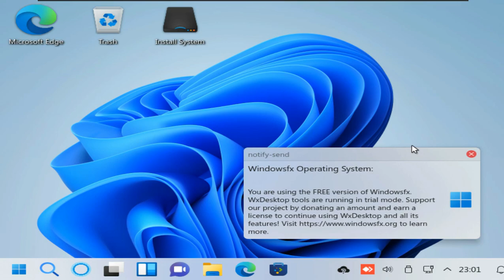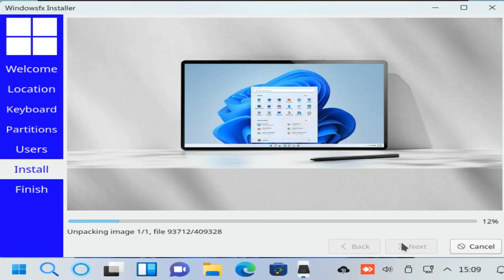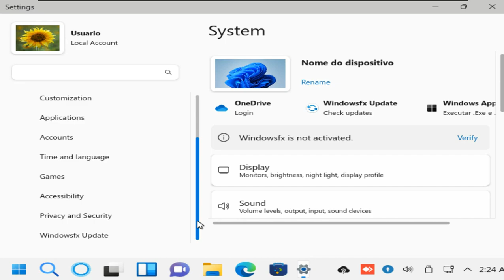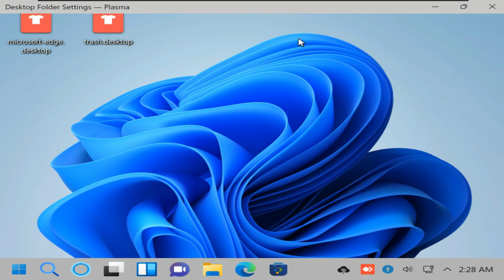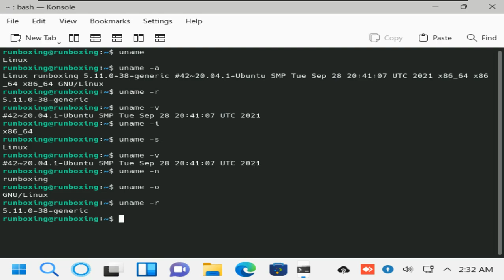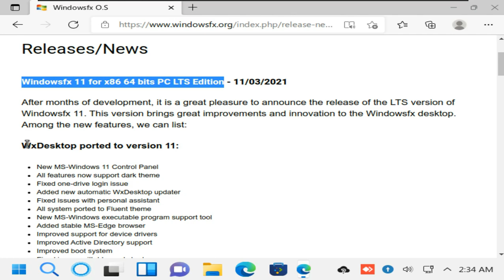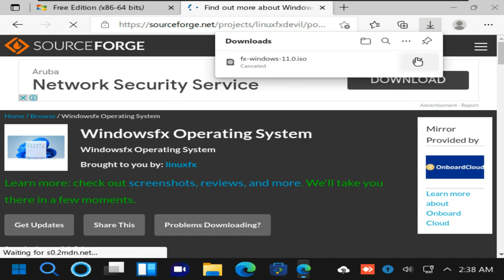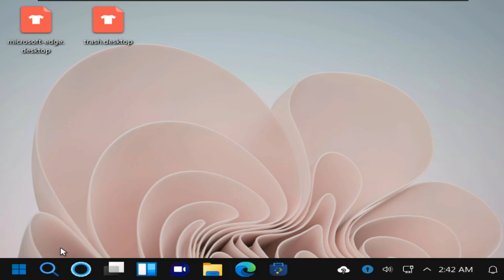LinuxFX 11 / WindowsFX 11 LTS - Final / Stable Linux Version Of Windows 11 Of 10, Of Mac❓❔ - 🪟 KDE 🍏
In This Video We Are Discussing About Windowsfx 11 for x86 64 bits PC LTS Edition.  After months of development, it is a great pleasure to announce the release of the LTS version of Windowsfx 11. This version brings great improvements and innovation to the Windowsfx desktop. Among the new features. Rafael Rachid has released the final version of Windowsfx 11.0 LTS, a Windows 11 inspired Linux distribution based on Ubuntu Linux 20.04 LTS.

WxDesktop ported to version 11:

New MS-Windows 11 Control Panel
All features now support dark theme
Fixed one-drive login issue
Added new automatic WxDesktop updater
Fixed issues with personal assistant
All system ported to Fluent theme
New MS-Windows executable program support tool
Added stable MS-Edge browser
Improved support for device drivers
Improved Active Directory support
Improved boot system
Fixed issues with blur and shader
System now runs blur and shader natively

If you have incompatible hardware , but want to use the system just for its looks, the Windowsfx team can help you with that, as the next version of your operating system is in its preview phase.

an identical look
Without a doubt, Windowsfx 11 can confuse some users with its look quite similar to the one presented by the Microsoft system, as well as in its version 10, which was recognized worldwide for its identical look to Windows 10.

The position of the icons, themes and even the animations that the system brings can make some people believe that they are actually using Windows 11.

It is worth noting that unlike version 10 which brought the Cinnamon interface by default, Windowsfx 11 uses the KDE interface, which allows for greater customization and offers a pleasant experience without a high consumption of hardware resources.

A full-featured system (and software)
The Windows 11 will bring a wealth of new features for its users and staff Windowsfx 11 would not do otherwise.

Welcome
We can start our list with the welcome system app that will help you get the most out of the operating system.

Through it you will:

Search for drivers for your computer;
Configure Helloa voice assistant;
Set up syncing your files with OneDrive.

Windows application support
After configuring your system and restarting it, it will open a window asking if you want to enable support for .exe and .msi applications through Wine . It is also possible to enable support through the application settings.

Microsoft experience
Windowsfx 11 tries to provide a friendly experience for users who come from Windows and for it includes several applications that come installed by default on the Microsoft system.

In addition to the office suite webapps , the system also features the Edge browser , Microsoft Teams and an integration with OneDrive that can be used even through the Dolphin file browser.

It is worth mentioning that some of the features mentioned above are only available for the professional version of the system, although they all work during a 30-day trial period.

Using Windowsfx 11
Although it is very similar to Windows 11 when it comes to interface, when it comes to hardware requirements it is totally different it doesn't need TPM 2.0 or current processors.

Minimum requirements are a dual core processor with 2GB of RAM memory and a hard drive with at least 20GB of space to store user data. To use Windowsfx 11 on your machine, just download the system through its official website .

Todays Video - WindowsFX 11.0 Installation And Review!